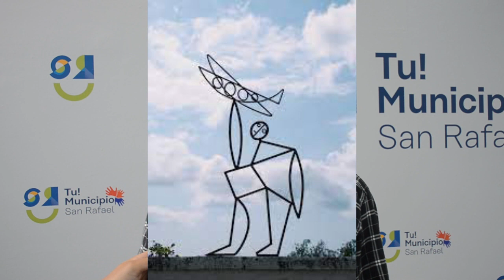ESCULTURAS EN HIERRO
Se lanzan concursos para elaborar esculturas de hierro y colocarlas en el Paseo Rawson.